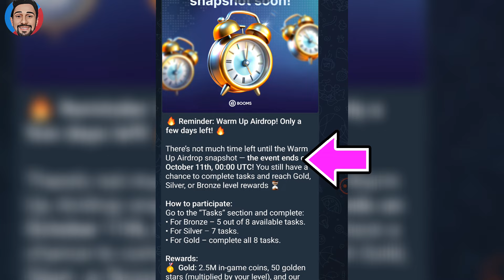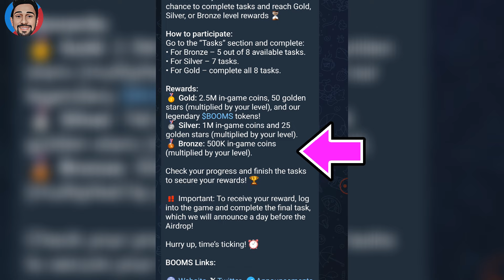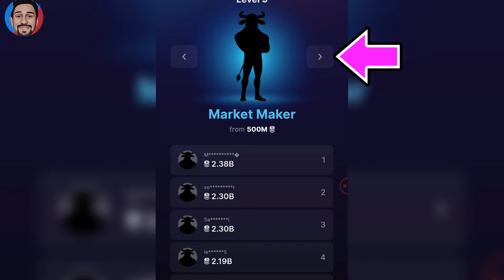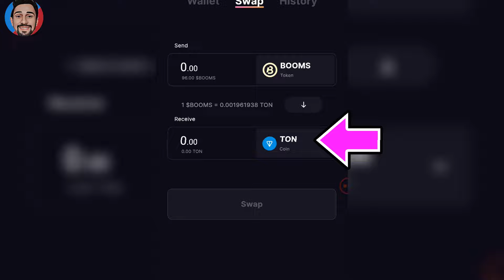Booms airdrop snapshot date | booms airdrop listing date | booms token withdrawal process